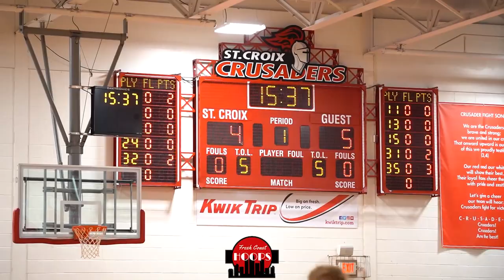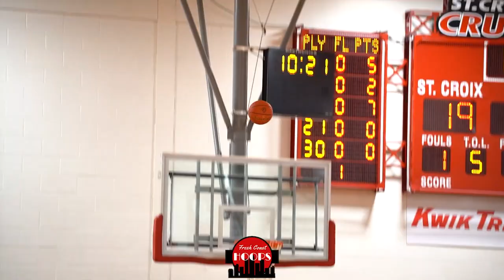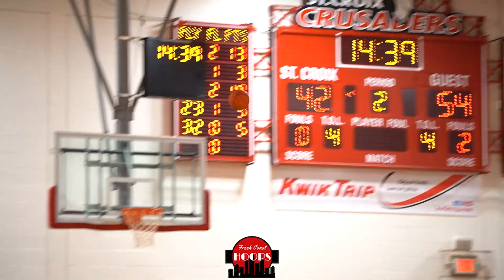Concordia Academy Takes On St. Croix Lutheran! AJ Greene Shows Out!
Full game highlights of Concordia Academy taking on St. Croix Lutheran! Concordia was led by AJ Greene with 23 points, Luke Olson with 18 points, and Ben Raymond with 15 points. St. Croix Lutheran got 16 points from Elias Blumer, and 14 each from Jaden Neish and Matej Brugos.